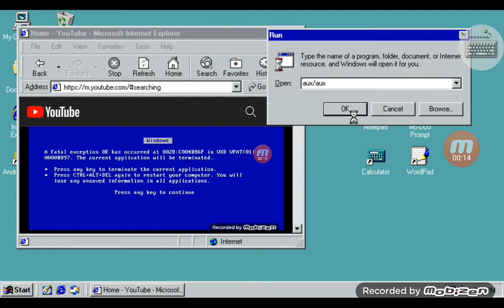My Video Has BSOD Part 28